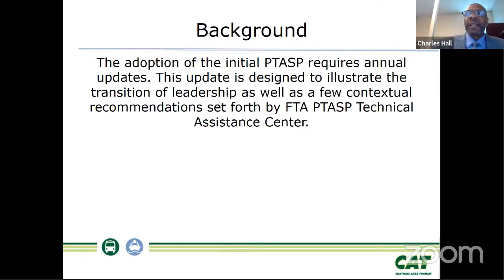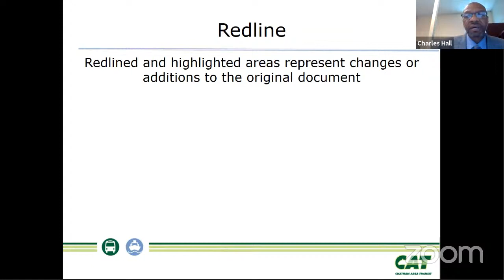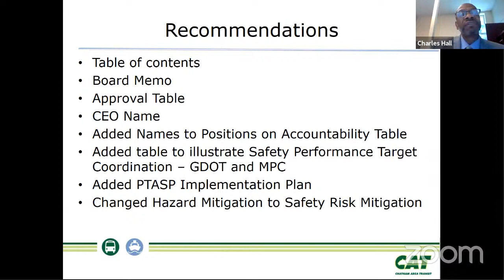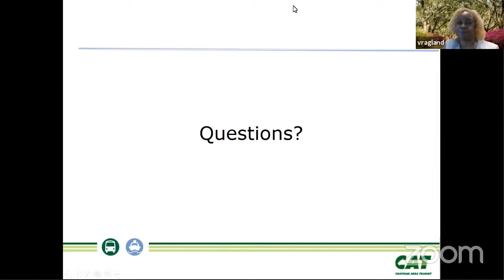CAT Strategic & Operational Planning Committee Meeting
The Chatham Area Transit Authority Board of Directors meets monthly to receive operational updates and make decisions on policy. Regularly scheduled meetings are held at 10:00 AM on the third Tuesday of each month at the Joe Murray Rivers, Jr. Intermodal Transit Center. Board meetings are open to the public.